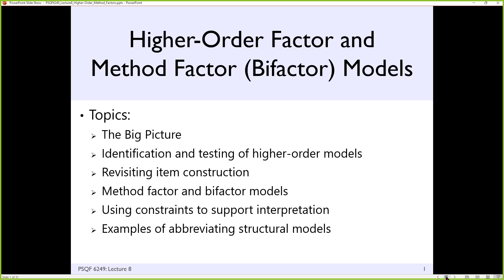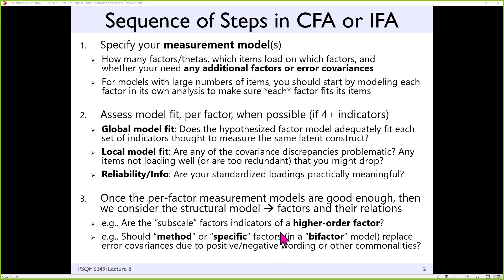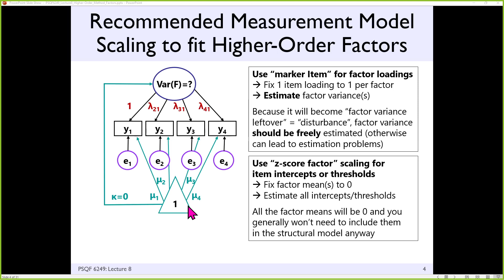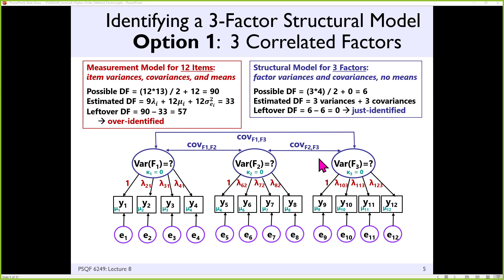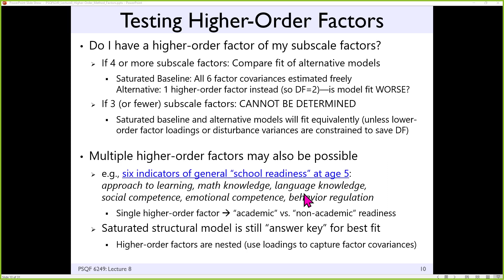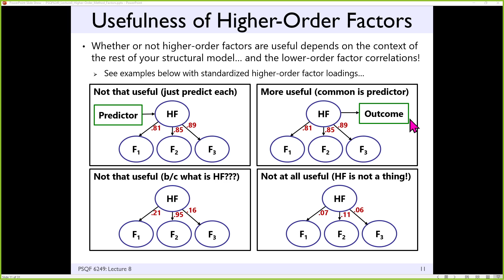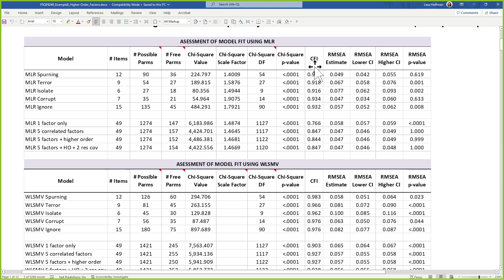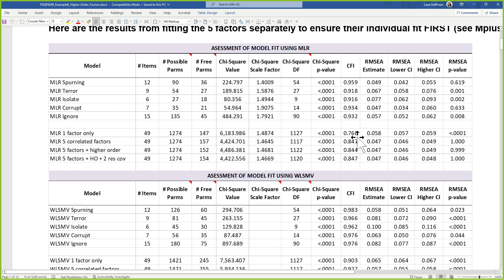PSQF6249_Lecture8_Example8_Part1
Lecture 8 slides 1-12 and Example 8 pages 1-3